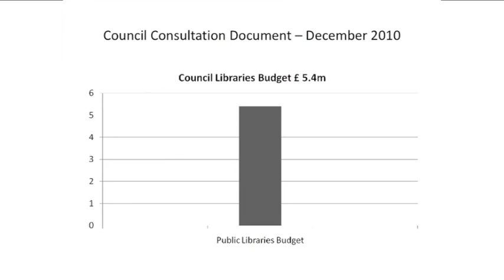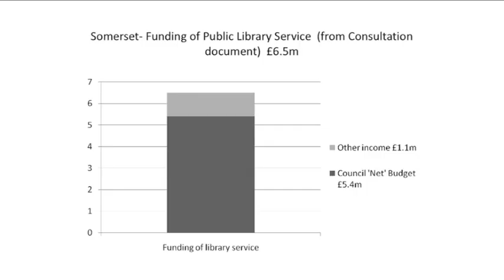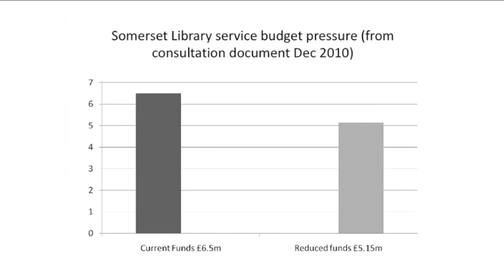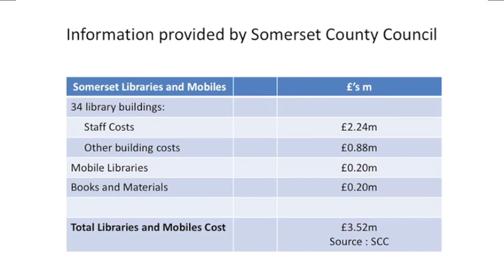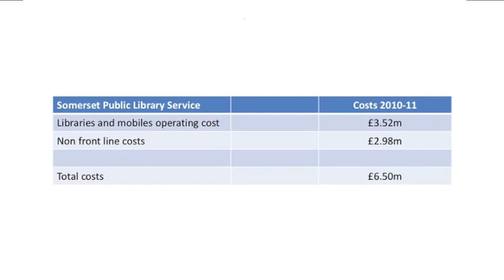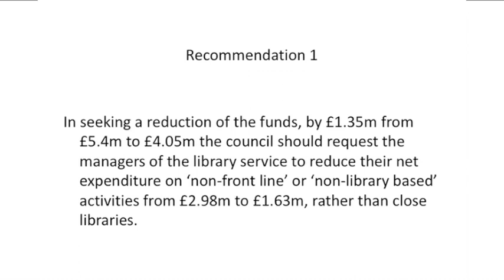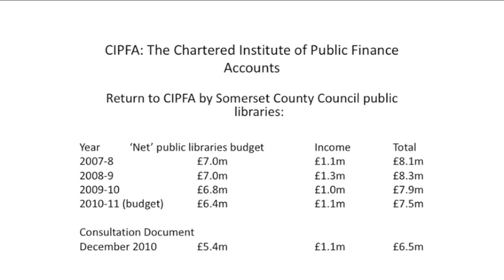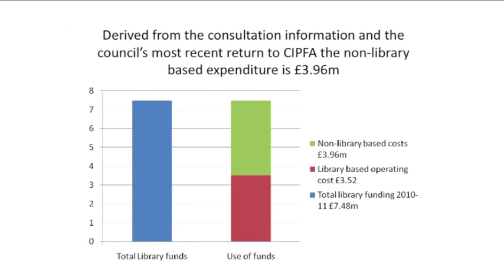How To Save Your Library Service 1 of 3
If you are campaigning to save your local library this is an extremely useful and informative video. I had to split it into 3 parts to get it online, the full talk runs for 33 minutes.

A talk given to Glastonbury Library campaigners and some councillors by Tim Coates.

Tim has nearly 40 years experience in publishing, book retailing and consultancy, including working as MD of WH Smith Europe and Waterstones.

In the last 12 years he has analysed and written extensively about the library services and is the author of "The Good Library Guide" and "Who's in Charge - Responsibility for Public Libraries" a report used in many countries to assess public library serves.

He has advised Ministers, the DCMS and the Audit Commission on practical improvements to libraries and perhaps most importantly for library campaigners; has worked with Councils in Hampshire, Portsmouth, Oxford, Richmond, Westminster, Cumbria and most famously the London Borough of Hillingdon, to help improve book ranges, increase opening hours and create welcoming buildings.

In Hillingdon, working with the Conservative Council, Tim helped to save 20% in costs in the library service, kept all the libraries open and increased usage by 84%